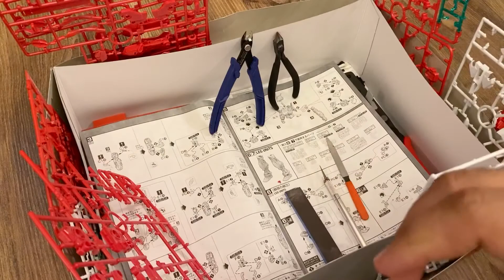Bandai spirit nipper review استعراض مقص بانداي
Review made back in January 2020 and can confirm that this nipper still working great 😎👍🏼
تم التصوير في يناير ٢٠٢ وفي إمكاني التأكيد بأنها تعمل جيدًا حتى الان  💪🏼

موضوع الهواية عميق جدًا ويتطلب شرح كثير... اتمنى ان ينال الفيديو إعجابكم وسوف أقوم بتجهيز فيدوهات أخرى 🎥

للإطلاع على بعض أعمالي الموجودة على إنستقرام aeb3000
Check my Instagram @aeb3000 to check some of my work 😊

مقاس الموديل كيت او مجسم التركيب المستخدم في الفيديو هو: ام جي ١/١٠٠
Model used in video is MG1/100